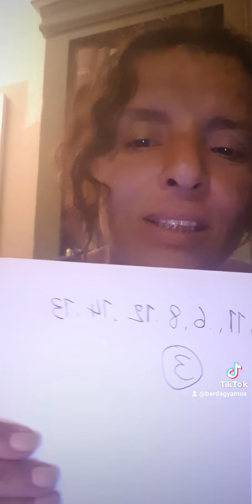pronostic quinté yamna turf Dernière minute vendredi soir 6 /10 👍❤ 🐴 🐴